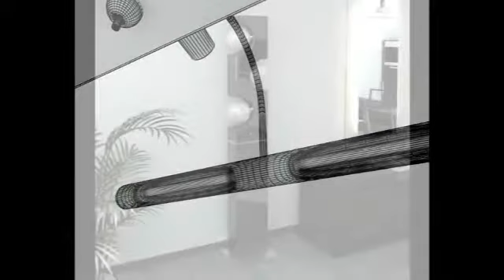Architectural Details Bulb 3D Models | max, 3ds, obj, c4d, lwo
Here you can buy, sell or download free 3D models of architectural details. These models can be used in creating 3D animation, video games or 3D print. To use these 3D models you will need 3D software like Autodesk 3dsmax, Maya, Softimage, Cinema4D or Lightwave. Note: these are not real physical objects, but digital files that computer artists use in 3D computer graphics projects.

is online platform where artists can trade or share free 3d models.